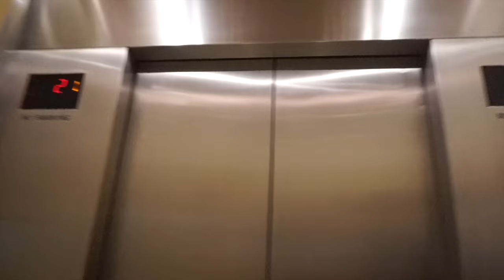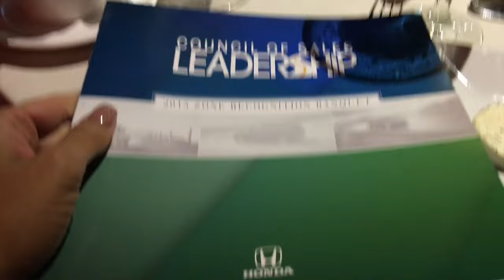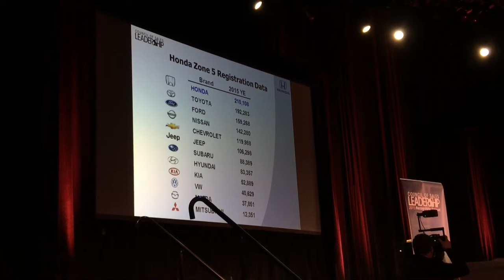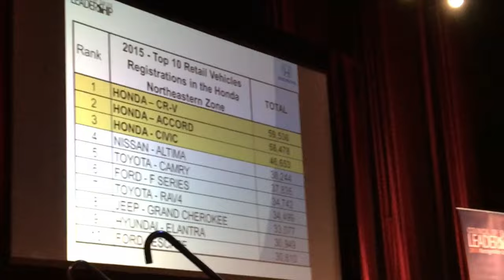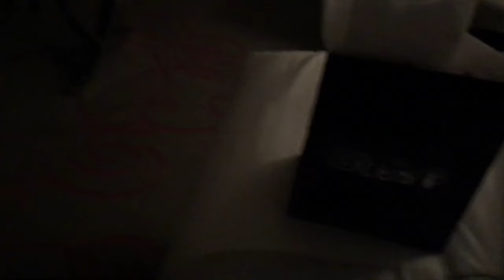How to become Honda gold | Life with Lo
This video is dedicated to my husband Jorge!!!
So Proud of him for hitting HONDA GOLD... yes he's a salesman and one of the brand he sells is HONDA and he made Honda Gold which is HUGE!!
So Honda treats them to a trip to Atlantic City and they have a nice ceremony!! It was a great time!!!

 *FOLLOW ME so you can see what happens next!!